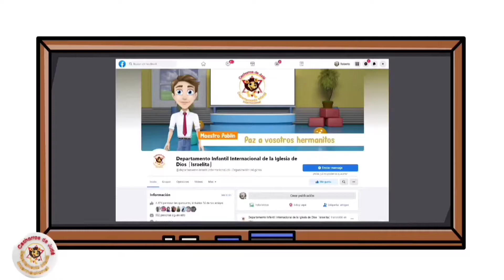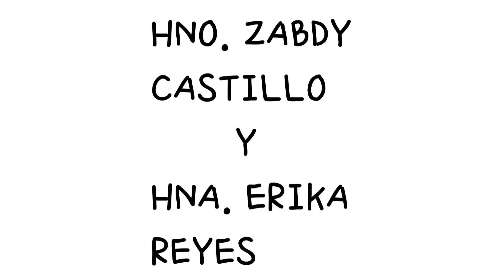El Sueño de la Estatua Colosal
Corto animado para la lección 5 escuela infantil nivel escolar para el sábado 30 de julio de 2022